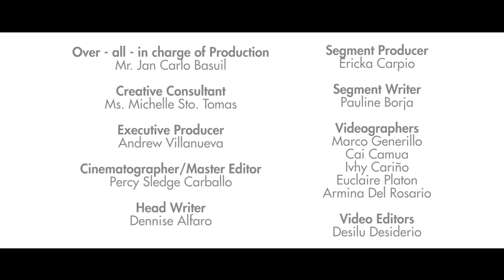Sebastino Ako: Love For Parents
They are undeniably the most caring people we will ever meet in our lifetime - The ones who will never break our hearts. Although they scold and get mad at us most of the time, keep in mind that they only do that to build and bring out the best in us! Have time to show love for all of the sacrifices and love given to us by our mothers! Baste TV shows their deepest gratitude to all of the mothers in the whole world! Happy Mothers' Day!

Get yourself updated and like our facebook

Follow our twitter and instagram: @bastetvcavite